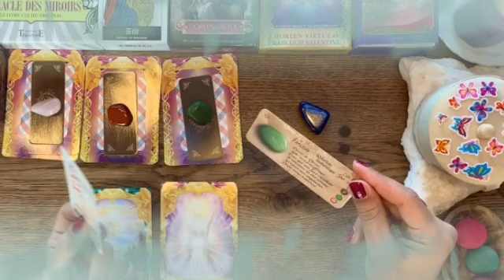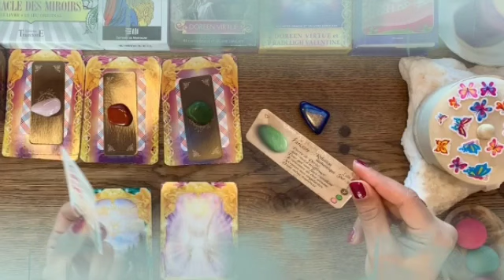برج الجوزاء من 27 إلى 7 ماي 2024 // فضيحه كبيرة أووي فوق ما تتخيل😔إحذر يا جوزاء أرجوك🙏قراءة خطيرة😱